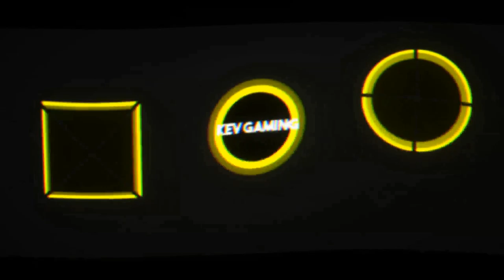Let's Play GTA V Story #063 Hausmeister Michael De Santa